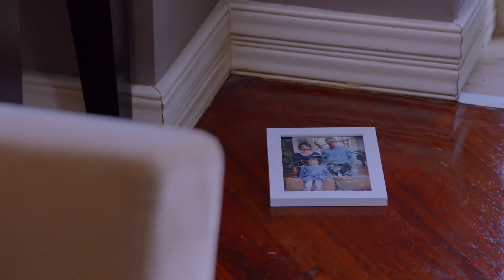Kemal, kararını verdi! | Yemin 175. Bölüm